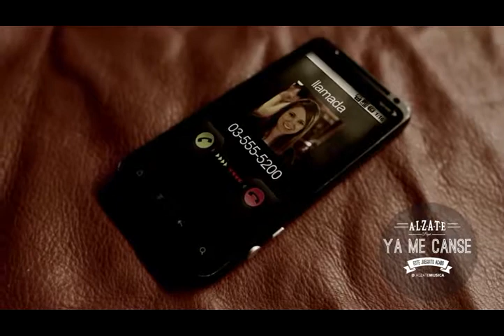Ya me cansé ALZATE Video C.M.C FILMS